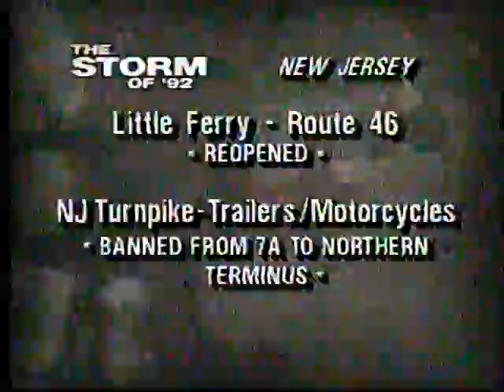December 1992 Nor'easter FOX news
Came across old VHS tapes. And just purchased software to convert the tapes to dvd and save on computer. This clip is from theDecember 1992 Nor'easter FOX news